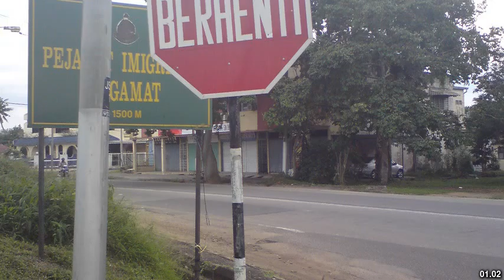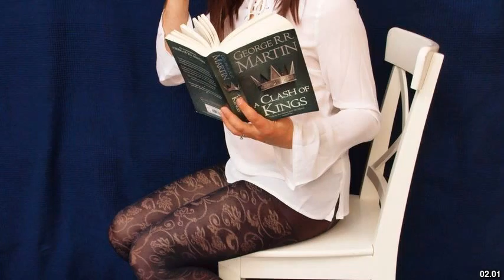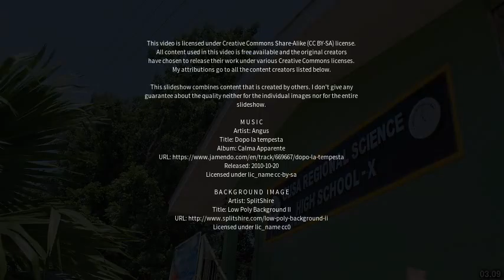Best places to visit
Best places to visit - Tānda (India) Best places to visit - Slideshows from all over the world - City trips, nature pictures, etc.